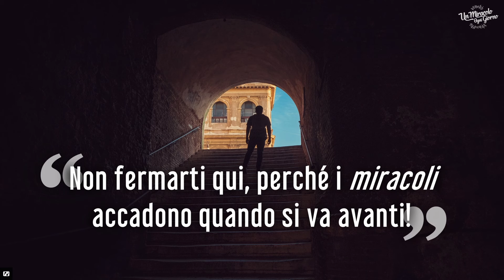Non fermarti più qui, perché i miracoli accadono quando si va avanti! | Un miracolo ogni giorno.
L'incoraggiamento di oggi si intitola "Non fermarti più qui, perché i miracoli accadono quando si va avanti!".

Deludere ed essere delusi - 6

Non tornare indietro alla tua delusione.
Di recente volevo uscire a bere qualcosa con dei cari amici dopo un concerto. Dato che non conoscevamo la città, abbiamo camminato e siamo andati al primo caffè che abbiamo trovato.
Era ben arredato e sembrava invitante. Ma ad essere onesti, questo è tutto.
Ci hanno fatto aspettare per anni e sebbene il menu sembrasse promettente, alla fine ci hanno detto: "Mi dispiace, non c'è più niente dalla cucina". Anche le bevande avevano uno strano sapore... insolito. All'uscita, ho sussurrato ironicamente alla mia amica: "a mai più".
Il tutto si è ripresentato anche la mattina dopo. Perché tornammo in chiesa per caricare tutta l'attrezzatura e volevamo prendere un caffè veloce. E quale bar abbiamo visto per primo? Esattamente lo stesso caffè. E dall'esterno sembrava ancora altrettanto invitante. "Dai, entriamo di nuovo", gridavano tutti.
E per un attimo ci ho pensato anch'io. Finché il mio sguardo cadde in un piccolo vicolo e scoprii un caffè un po' nascosto, appena visibile dalla strada, dove abbiamo bevuto un caffè buonissimo e abbiamo pensato: "Perché non l'abbiamo visto ieri? Perché non ci siamo andati subito?" Ti suona familiare?
 Anche tu continui a tornare in luoghi in cui sei già stato/a deluso/a e ti chiedi perché questo continui a succedere ancora e ancora?
"Da fuori" quel posto o questa persona sembrano così belli, ma tu sai che lo sembrano soltanto... e ogni volta ti arrabbi di nuovo per non aver semplicemente "voltato pagina"...
Continuo a ripeterlo e lo ripeterò anche oggi: non fermarti più qui, perché i miracoli accadono quando si continua a camminare!
La Bibbia vuole confermartelo oggi: "Voi siete rimasti abbastanza in queste montagne; voltatevi, partite e andate..." (Deuteronomio 1:6)
Per quale delusione TU non devi tornare indietro, ma andare avanti?

Déborah

Non fermarti più qui, perché i miracoli accadono quando si va avanti!